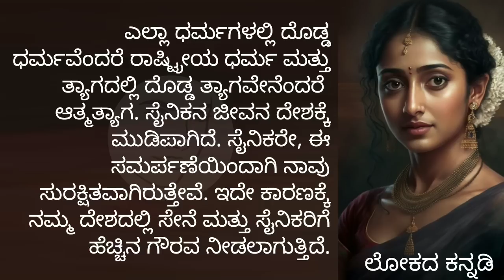ಸೈನಿಕನ ಪತ್ನಿ / Kannada story / Lessonable story / Moral story / Heart touching story / Lokadakannadi